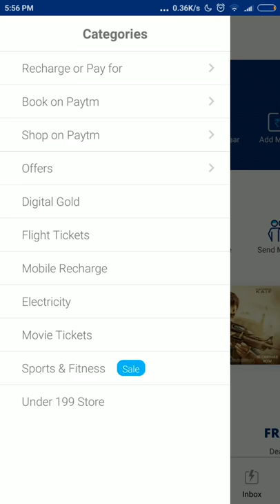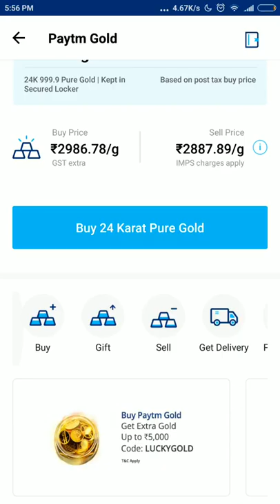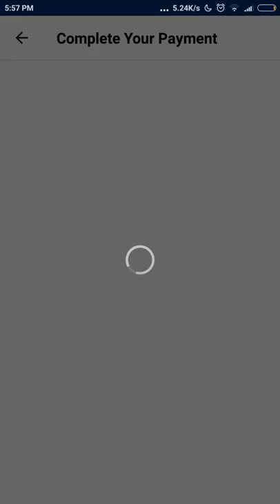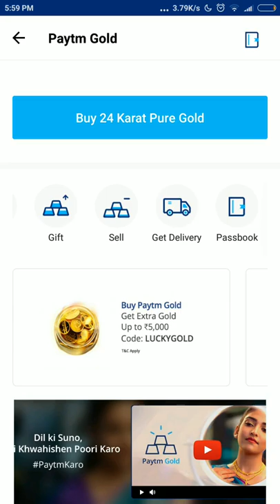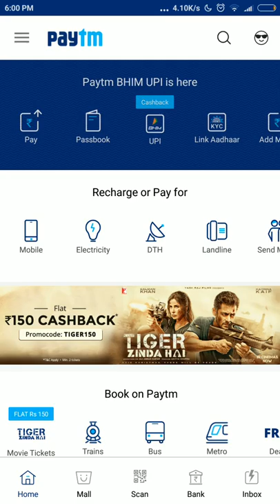24 karat gold buy only ₹1 save and legit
Paytm se aap ₹1 ka gold kharid Sakte ho aur Kabhi bhi sell kar Sakte ho

paytm  gold
 when  will you got the cash back  simply  buy gold when gold price high sell out it
 save money
side income